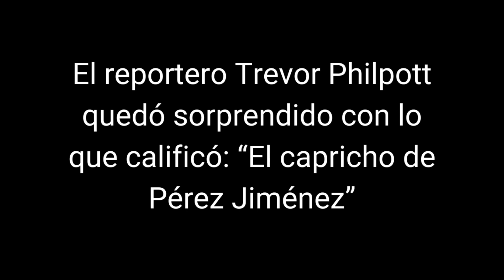BBC en 1962: "Caracas ¿El capricho de Pérez Jiménez?"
El 4 de septiembre de 1962 la BBC de Londres emitió un interesante reportaje del periodista Trevor Philpott quien visitó la capital de Venezuela para entender ¿por qué tanta alharaca con Caracas?.

Philpott indicó lo siguiente: "Junte las siete maravillas del mundo antiguo en un valle montañoso, agregue el Centro Rockefeller y la M1 y aproximadamente media docena de pasos elevados de Hammersmith, agregue el Palacio de Versalles, los jardines de Luxemburgo, el hipódromo de Ascot, el estadio de Wembley y el Taj Mahal y obtendrá una idea del tipo de capital que Jiménez estaba tratando de construir".

El reportero a pesar de lo asombrado que está con esta pequeña capital sudamericana realiza notables críticas contra el gobierno de Pérez Jiménez, quien tiene 4 años fuera del poder.

Esta entrevista pertenece al archivo audivisual de BBC Londres.